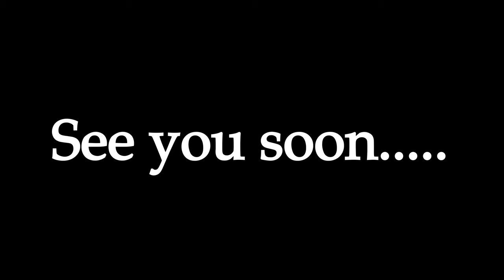Motorbike scares a Donkey, dog not happy about it! ALPS on a GSA!!!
You join me for a ride out and solo vlog as Mrs B is sun bathing! I try and ride up and get a closer look at the Wilder Kaiser Mountain Range in the beautiful Austrian Alps! I end up scaring a donkey amongst other things! Enjoy..